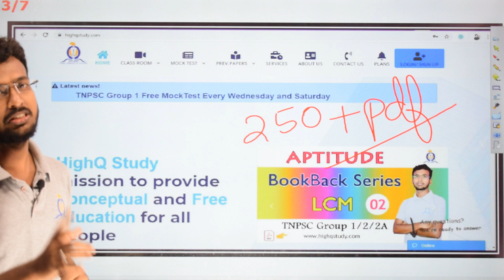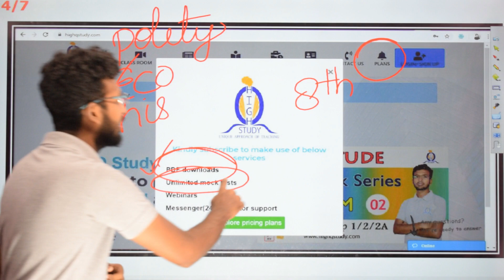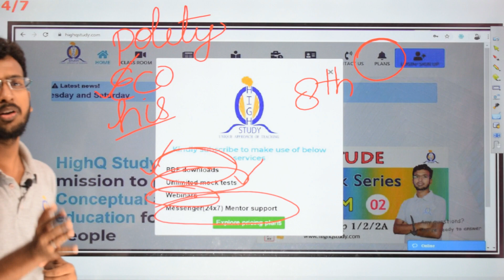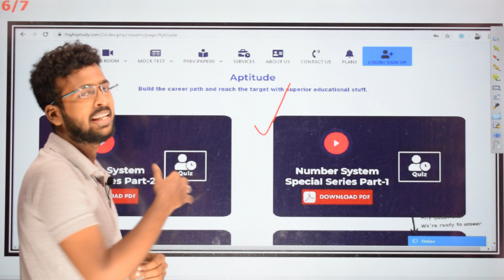HighQStudy TNPSC Group 1 | 2 | 2A| 4 | Study Materials by Ashraf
In this video we cover the New Syllabus which covers TNPSC Group 1/2/2A Exams.

HighQ Study provides aptitude questions in the form of question and answer session on daily basis.

HighQ study provides, daily notes and topics with explanation, which helps the aspirants to gain knowledge in TamilNadu in one go.
We will cover all the TNPSC syllabus (as per latest syllabus released on october 1st, 2019) oriented topics in Development of TamilNadu and as well as Administration Of TN.